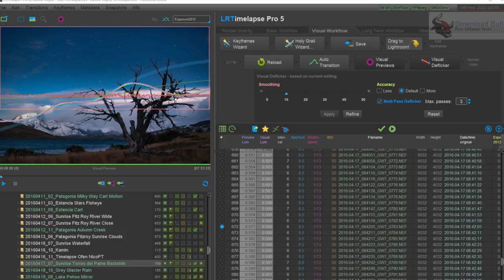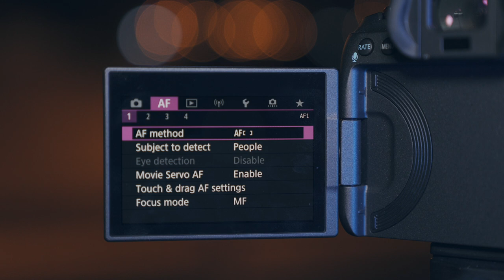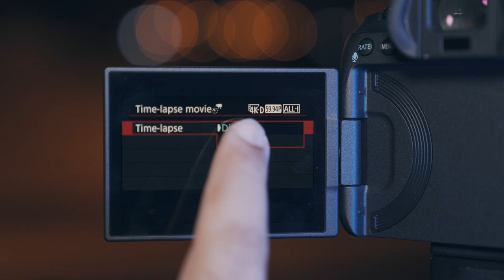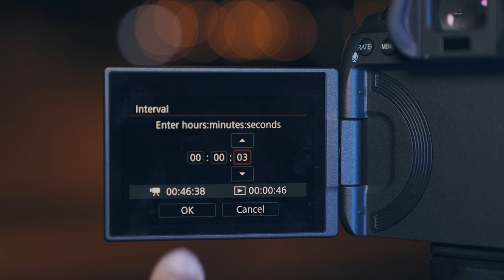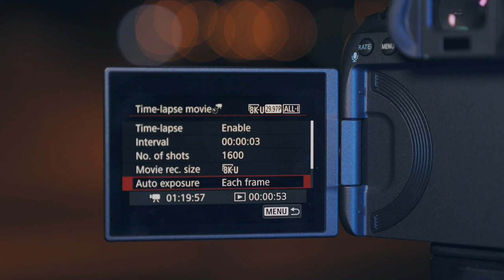The Canon EOS R5 time-lapse shoots with Hussain Jassim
Time-lapse photography is considered to be time-consuming with complicated preps. Photographer, Hussain Jassim Al Bahrani, is here to give you the lowdown on easy time-lapse shoots with the Canon EOS R5 camera. Simple steps helping you record and keepsake that cherishable sunset or sunrise moment, or even your little houseplant’s growth.